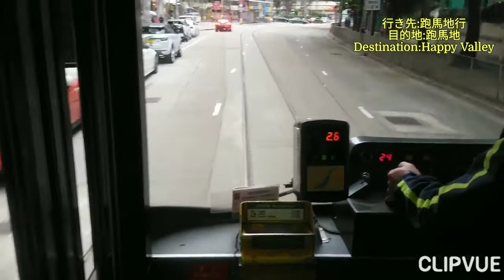香港電車 千禧169號 禮頓道→跑馬地總站 第七代141號 跑馬地總站→巴路士街間 45號 巴路士街→銀行街間 前面展望